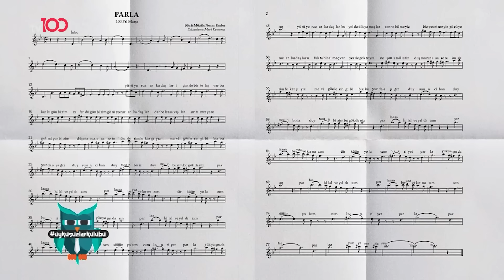2023'ün En Çok İzlenenleri | Okan Bayülgen ile Uykusuzlar Kulübü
2023'ün En Çok İzlenenleri | Okan Bayülgen ile Uykusuzlar Kulübü